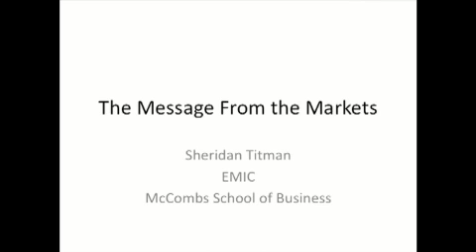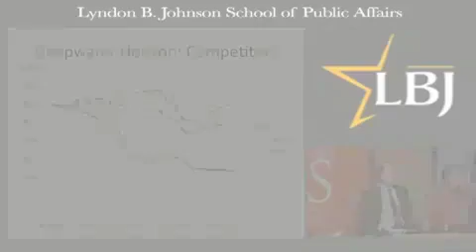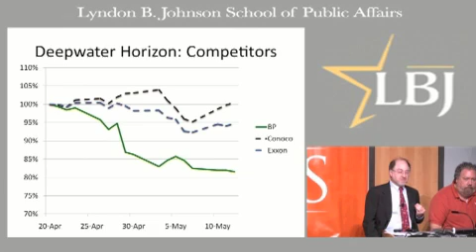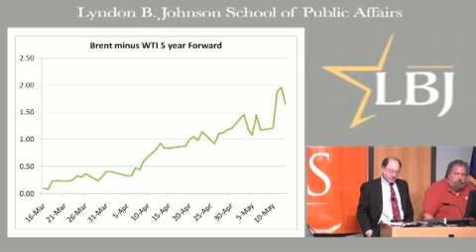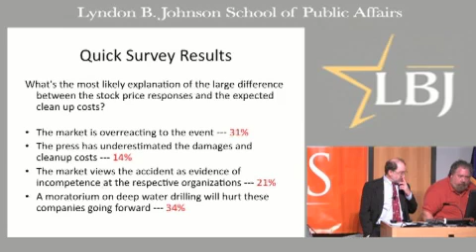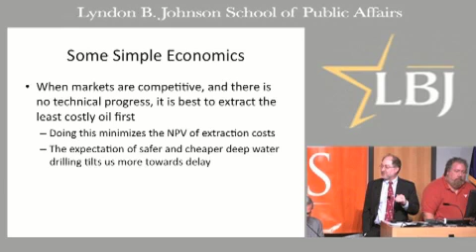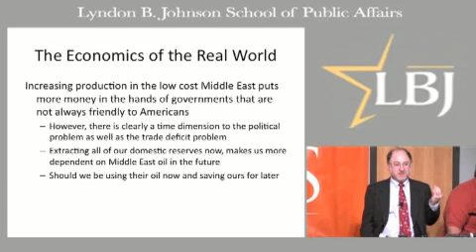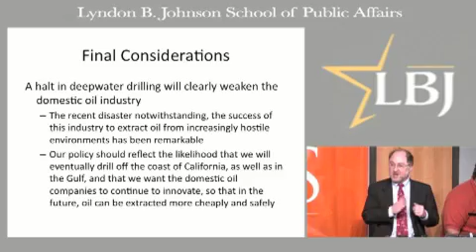The Message on the Markets: The Economic Effects of an Oil Spill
Sheridan Titman , a Finance Professor at UT's McCombs School of Business, spoke about the effects of the Gulf Oil Spill on stock prices in an auditorium of the University of Texas' West Pickle Research Building, about 650 miles from the site of an oil spill endangering coastal shores on the Gulf of Mexico.

He said stocks of BP, whose rig is involved in the spill, and Petrobras, which also has major deep-water drilling operations, have dived recently.

But, Titman said, "I don't think we're going to decide we don't permanently want to drill in deep water.

"By drilling in the Gulf, we're limiting the monopoly power of (the Organization of Petroleum Exporting Countries), and there are economic reasons to do so," he said.